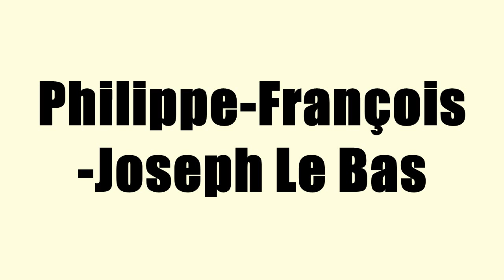Philippe-François-Joseph Le Bas